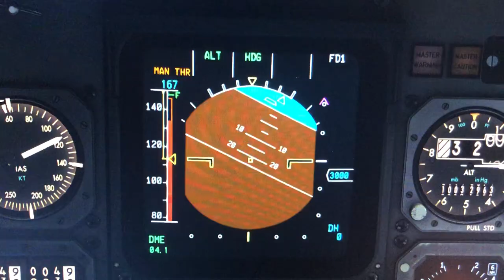AIRBUS A300-600R Stall & Secondary Stall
This video demonstrates the stall & secondary stall of AIRBUS A300-600R.